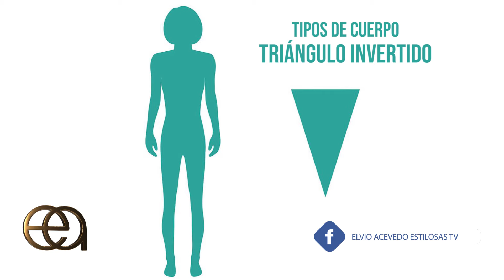Tipología de cuerpo Femenino Triangulo Invertido